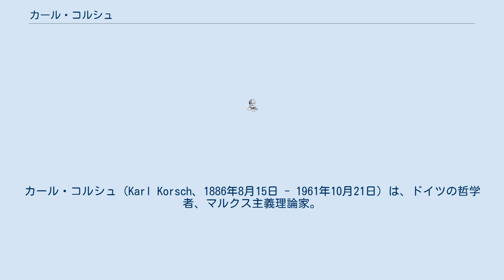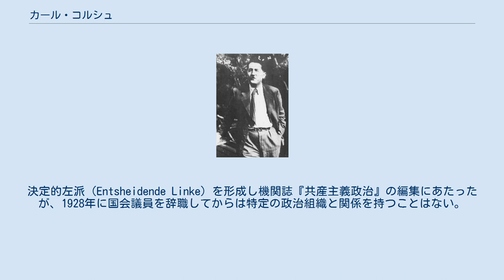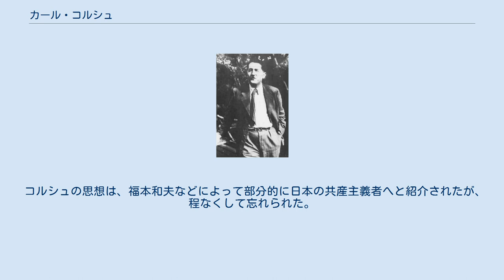カール・コルシュ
カール・コルシュ（Karl Korsch、1886年8月15日 - 1961年10月21日）は、ドイツの哲学者、マルクス主義理論家。
フェビアン協会会員。
元ドイツ共産党員。
テューリンゲン州法務大臣を経て、共産党所属の国会議員となったが、ソ連を批判したことで共産党を除名され、議員を辞職。
国際主義、平和主義的な社会主義者としてソ連を批判し、反共主義者に転じた。
晩年は科学論や論理学に傾倒した。
亡命先のアメリカで死亡。
 ハンブルク近郊のトステットという町にある銀行頭取の家庭に生まれる。
ギムナジウム修了後、ミュンヘン・ベルリン・ジュネーヴ・イェーナの各大学で学び、1911年イェーナ大学で法学博士号を受けている。
1912年に大学のすすめでロンドンに渡り研究を続けたが、このときフェビアン協会の会員となっている。
 第一次世界大戦が始まるとドイツに帰り軍務に就くが、反戦的言動のため予備役少尉から下士官に降等され、前線に勤務し2度にわたり負傷して1918年には中尉の地位にありながらも国際主義、平和主義的な社会主義の立場をとる。
1919年にドイツ独立社会民主党に加入し、翌年の合同により自動的にドイツ共産党員となる。
コルシュ自身は共産党との合同に反対だったという。
 1923年にテューリンゲンの社共連合政府の法務大臣となり、1924年に共産党の国会議員に選ばれ、コミンテルン第5回大会に出席している。
国会内では極左派（国際共産主義グループ）として独ソ通商条約に反対し、ソビエト連邦の対外政策を「赤色帝国主義」と批判したため、1926年に共産党から除名された。
決定的左派（Entsheidende Linke）を形成し機関誌『共産主義政治』の編集にあたったが、1928年に国会議員を辞職してからは特定の政治組織と関係を持つことはない。
 1933年に国外に亡命しベルトルト・ブレヒトと出会った。
1936年にアメリカ合衆国に移住し、1940年代には『国際評議会通信』誌や季刊誌『生きたマルクス主義』に寄稿する。
 1961年にマサチューセッツ州ベルモントで死去。
 1920年代のコルシュは、マルクス主義の中の史的唯物論をマルクス主義自身の発展に適用しようと試みた。
ロシア革命の成立によりウラジーミル・レーニンの弟子たちの政治解釈が神託として降りてくるようになり、ロシアやドイツでは史的唯物論が実証科学のように固定し、主観的・行動的側面をおろそかにし始めた状況を危惧していたのである。
ドイツではコルシュの思想はルカーチ・ジェルジと共有され、コミンテルン議長のグリゴリー・ジノヴィエフによってその「哲学的偏向」を批判されている。
 1930年代後半から、コルシュは科学論と記号論理学に傾斜し、ソ連に対する「プロレタリア独裁ではなく、プロレタリアに対する独裁」という批判を通り越して、強硬な反共主義者となった。
 コルシュの批判は、マルクス・レーニン主義の理論には受け入れられなかったが、彼の理論は依然として数十年の間、共産主義者の反体制派及び理論家の間で影響力を持ち続けた。
特にドイツ、イギリス、ハンガリー、イタリアでは、その影響力は、グループによって異なるものの、1960年代後半から170年代初頭の革命政治の短い復活とともにより重要なものとなった。
 コルシュはマルクス主義者の劇作家ベルトルト・ブレヒトを教え、親しくしていた。
彼は共産党から独立していたため、コルシュを選んだ。
また、社会研究所の創設者であるフェリックス・ワイル（en:Felix Weil）を指導し、影響力の強いフランクフルト学派が生まれた。
さらに、ドイツのマルクス主義の歴史家アルトゥル・ローゼンベルグにも影響を与えた。
間接的な弟子にはフランツ・ヤクボフスキ（Franz Jakubowski）やニルド・ヴィアナ（Nildo Viana）がいる。
 シドニー・フックは、1928年にベルリンで行われたコルシュの講義に出席した。
 コルシュの思想は、福本和夫などによって部分的に日本の共産主義者へと紹介されたが、程なくして忘れられた。